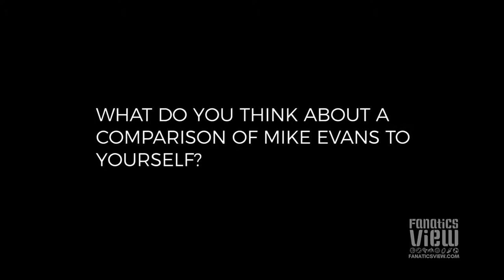Marcell Ateman speaks on being compared to Mike Evans at Senior Bowl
Watch as Oklahoma State WR speaks speaks on being compared to Mike Evans & the Oklahoma State Cowboys.